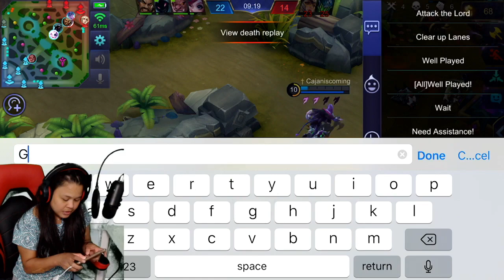BABAENG WALANG PAHINGA | basta ML GOOOOOO....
maryannavitabile
    ❆ Snapchap ❆
MaryAnn A.